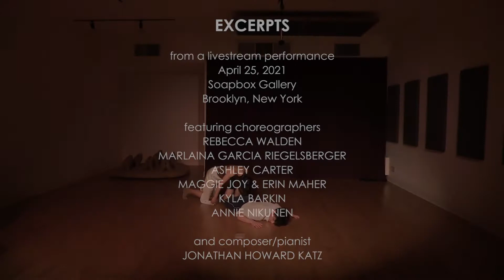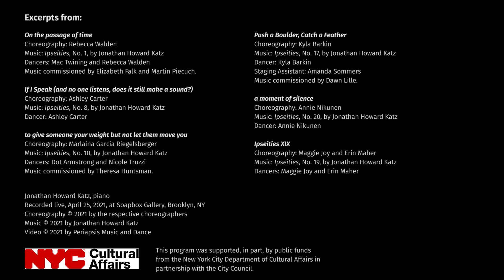Excerpts from Ipseities, April 25, 2021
Excerpt reel from Periapsis Music and Dance's "Ipseities" livestream show, a special event at Soapbox Gallery on April 25, 2021.

Featuring choreography by Kyla Barkin, Ashley Carter, Maggie Joy and Erin Maher, Annie Nikunen, Marlaina Garcia Riegelsberger, and Rebecca Walden.

The project was created by composer/pianist Jonathan Howard Katz, artistic director of Periapsis Music and Dance.